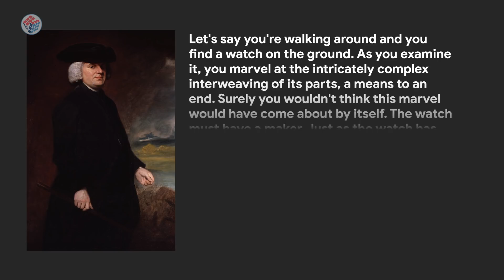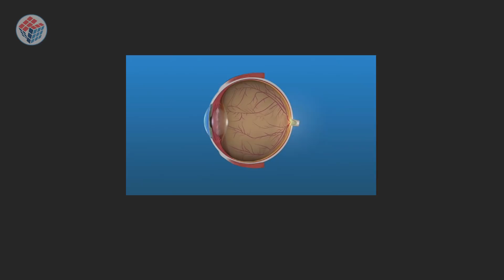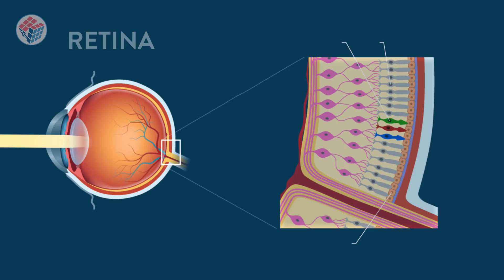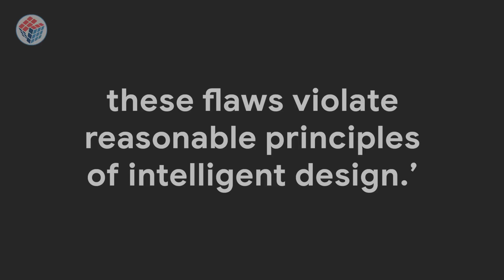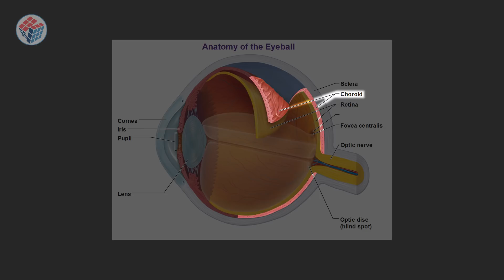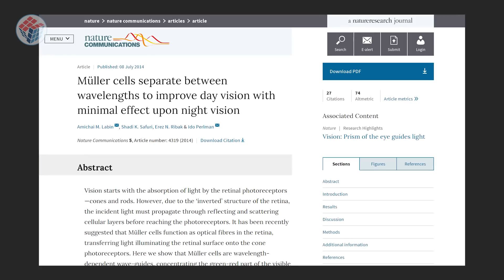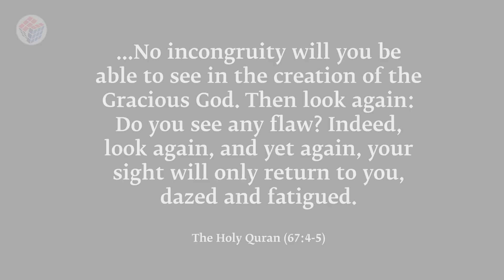How Richard Dawkins Fooled you (AGAIN!) - Human Eye Explained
Dr. Tahir Nasser explains the INCREDIBLE design of the eye, and why the criticisms by Neo-Darwinists fail on every count!